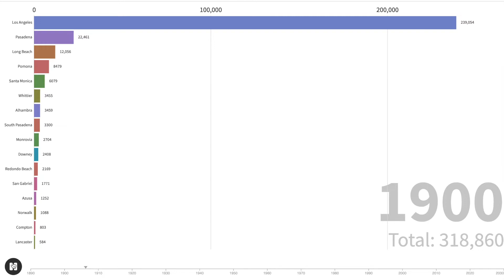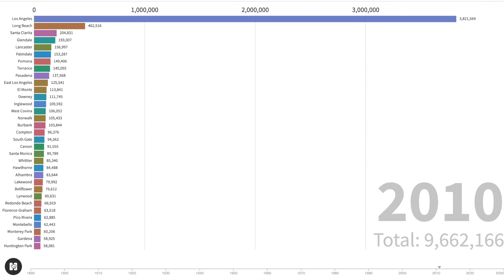Los Angeles County Cities By Population (1890-2020)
This is a racing bar graph that showcases the growth of the most populous cities in Los Angeles County and the total number of people throughout the entire county.